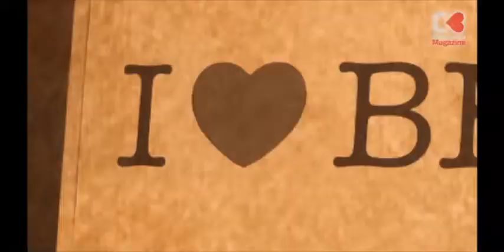Pescadors de la Badia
Les càmeres de Benidorm Magazine anem cap a la Badia d'Altea on participem en una interessant activitat de turisme ecològic realitzada per Rutes del Mar en col·laboració amb la regidoria de Medi Ambient de l'Ajuntament d'Altea.